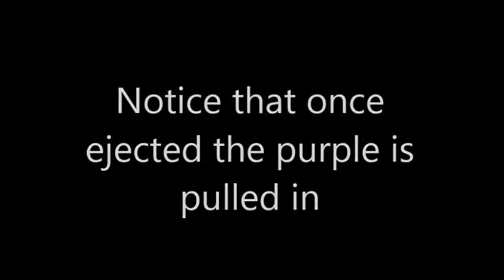2055 NW 111th Neville Cross